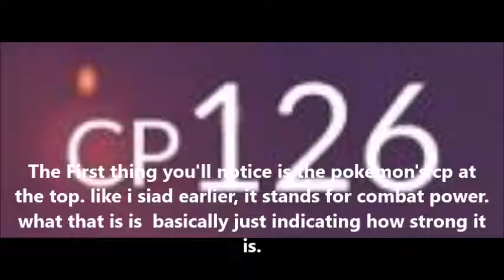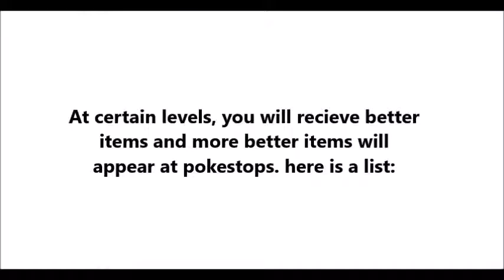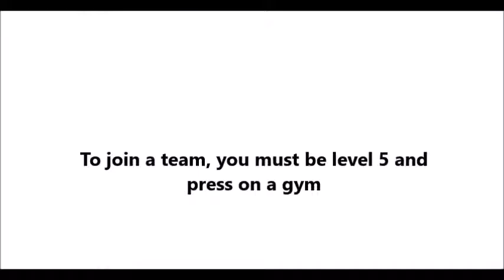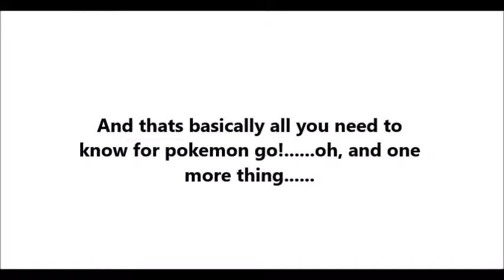Pokemon Go Guide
my guide to pokemon go. Also, im taking off animating this week!